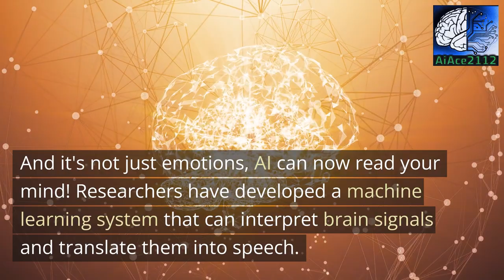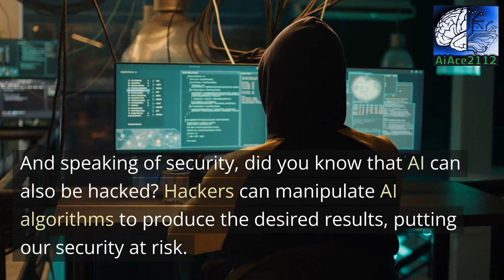5 Ways Anima Ai is Changing the Game with AI Technology 2023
In this video, we explore the revolutionary impact of artificial intelligence (AI) technology on the world, specifically how Anima Ai is changing the game with its cutting-edge innovations. As AI continues to progress, it's transforming industries and changing the way we live, work, and interact with technology. Here are 5 ways Anima Ai is leading the charge and shaping the future with AI:

1. Enhanced Automation - With AI technology, Anima Ai helps streamline time-consuming manual tasks, leaving teams with more time to focus on high-level strategy.

2. Smarter Decision Making - AI algorithms can analyze vast amounts of data faster and more accurately than humans, providing valuable insights that can lead to better-informed decisions.

3. Predictive Analytics - Anima Ai uses machine learning to improve predictive analytics, enabling companies to foresee potential issues before they arise and take proactive measures to mitigate them.

4. Personalization at Scale - AI technology is enabling Anima Ai to provide personalized recommendations at scale, from tailoring marketing campaigns to customizing product recommendations based on customer behavior.

5. Improved Customer Experience - Anima Ai is using AI-powered chatbots and voice assistants to enhance customer experience by providing immediate and personalized support.

By revolutionizing these and many more aspects of the world, Anima Ai is driving innovation and making a significant impact on society. Learn more about the groundbreaking work being done at Anima Ai and how it's transforming industries with its AI-driven solutions.

1. Enhanced Automation - With AI technology, Anima Ai helps streamline time-consuming manual tasks, leaving teams with more time to focus on high-level strategy.

2. Smarter Decision Making - AI algorithms can analyze vast amounts of data faster and more accurately than humans, providing valuable insights that can lead to better-informed decisions.

3. Predictive Analytics - Anima Ai uses machine learning to improve predictive analytics, enabling companies to foresee potential issues before they arise and take proactive measures to mitigate them.

4. Personalization at Scale - AI technology is enabling Anima Ai to provide personalized recommendations at scale, from tailoring marketing campaigns to customizing product recommendations based on customer behavior.

5. Improved Customer Experience - Anima Ai is using AI-powered chatbots and voice assistants to enhance customer experience by providing immediate and personalized support.